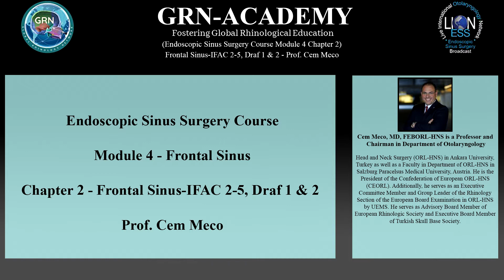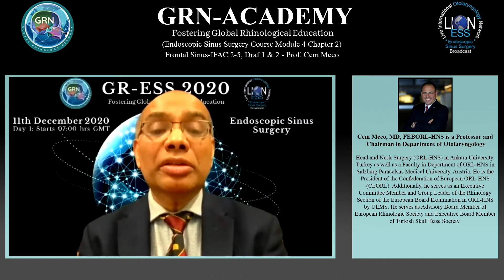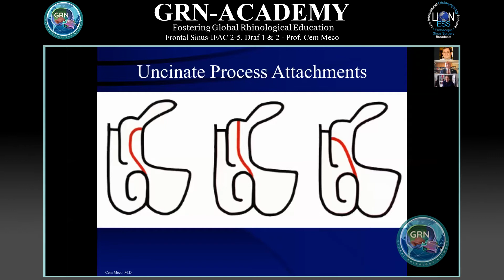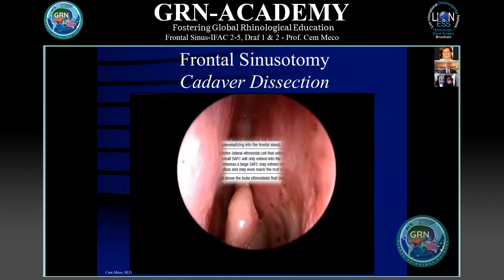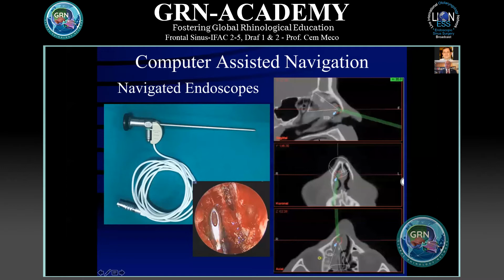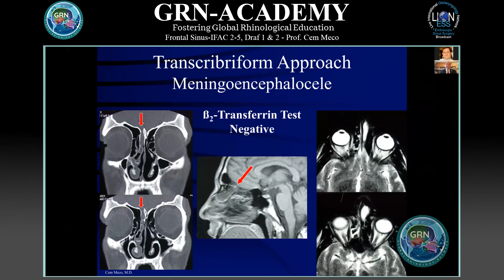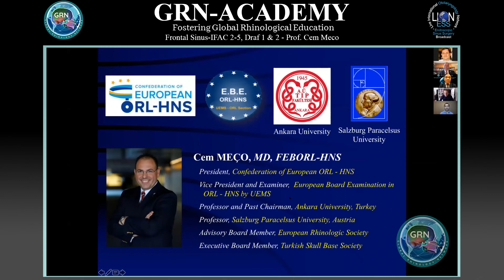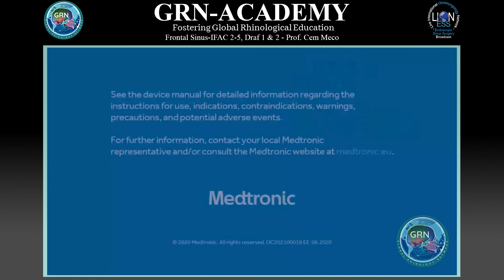‘GRN-ACADEMY' - ESS, Module 4 - Topic 2 - Frontal Sinus-IFAC 2-5, Draf 1 & 2 - Prof. Cem Meco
Course: ENDOSCOPIC SINUS SURGERY COURSE
Module 4: Frontal Sinus
Topic 2 : Frontal Sinus – IFAC 2-5, Draf 1 and 2

Prof. Cem Meco’s lecture introducing the concepts of frontal sinus surgery.
Cem Meco, MD, FEBORL-HNS is a Professor and Chairman in Department of Otolaryngology, Head and Neck Surgery (ORL-HNS) in Ankara University, Turkey as well as a Faculty in Department of ORL-HNS in Salzburg Paracelsus Medical University, Austria. He is the President of the Confederation of European ORL-HNS (CEORL). Additionally, he serves as an Executive Committee Member and Group Leader of the Rhinology Section of the European Board Examination in ORL-HNS by UEMS. He serves as Advisory Board Member of European Rhinologic Society and Executive Board Member of Turkish Skull Base Society.

Originally presented on 11th Dec 2020 – session 7, as part of the GR-ESS 2020 event, a two day event covering all aspects of Endoscopic Sinus Surgery (day 1 – 11th Dec 2020) and Endoscopic Skull Base Surgery (day 2 – 12th Dec 2020).

Global Rhinology Network is a registered academic non-profit organisation with a mission to foster surgical training in the field of Rhinology and Skull Base surgery. The concept of the organisation has evolved through an annual international live surgical webcast. The LIONESS established by Mr. Ashok Rokade with the strong support of participating surgeons in association with the lauded LION foundation. Prof. Christos Georgalas, Prof. Wilko Grolman, Dr. Robert Vincent, and Mr. John Oates were instrumental to see the LIONESS take-off in 2014 and to reach surgeons from more than 40 countries.